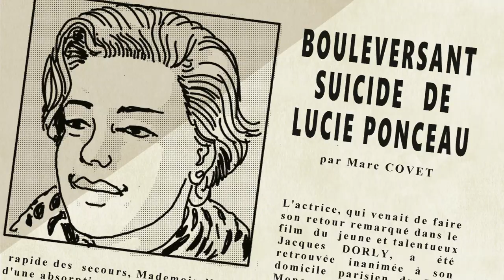Nestor Burma T12 (Bande annonce)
"Nestor Burma Tome 12 - Corrida aux Champs-Élysées " de Léo Malet et Nicolas Barral, d'après l'univers graphique de Tardi.

Une actrice sur le retour est trouvée morte d’une overdose à l’hôtel des Champs-Élysées. Notre enquêteur décide alors de mettre son nez dans les affaires louches du show-business !